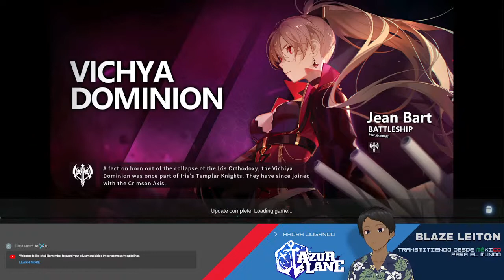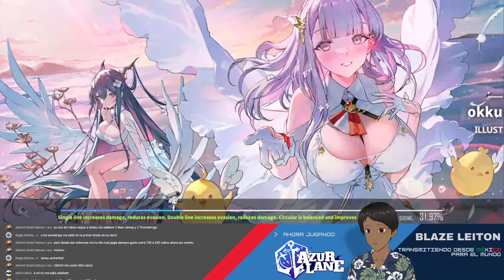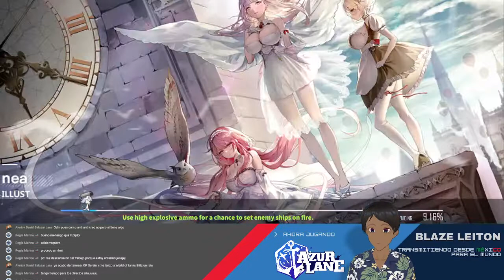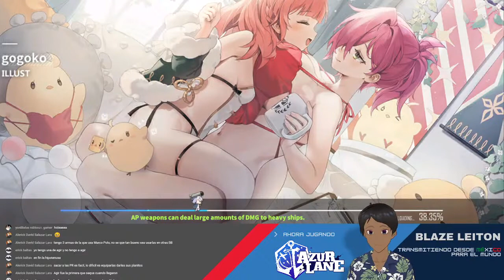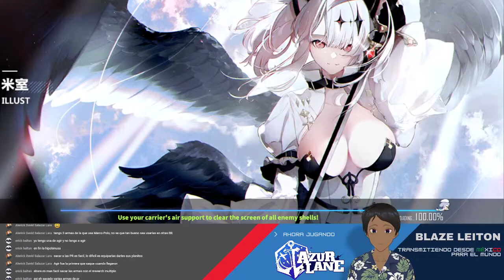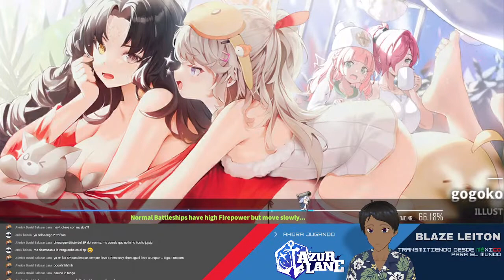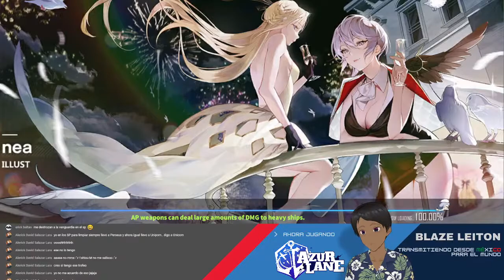La Balada del código Da Vinci | Azur Lane - Evento "Aquilifer's Ballade"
No aseguro que nos vaya a salir la maestra pero a ver que suerte tenemos